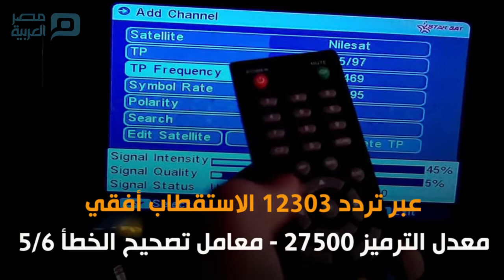قرارات جديدة من التعليم مع بدء الدراسة.. تعرف عليها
تزامنًا مع بدء العام الدراسي الجديد، أعلن وزير التربية والتعليم والتعليم الفني، صباح اليوم السبت،  عن حزمة من القرارات تتعلق بالطلاب وأولياء الأمور والمعلمين ايضًا.